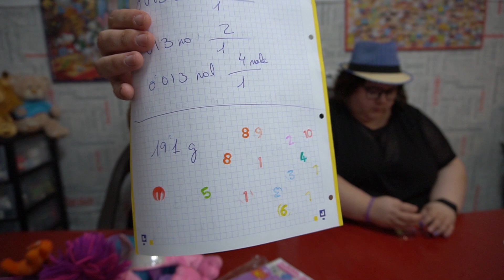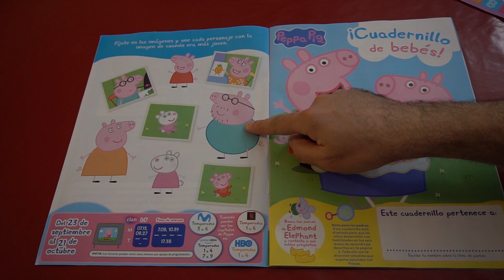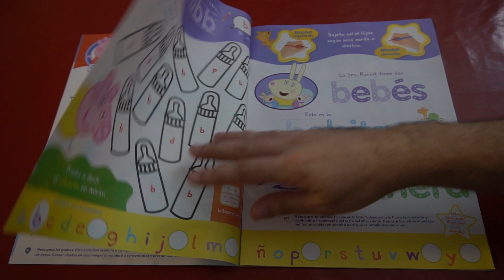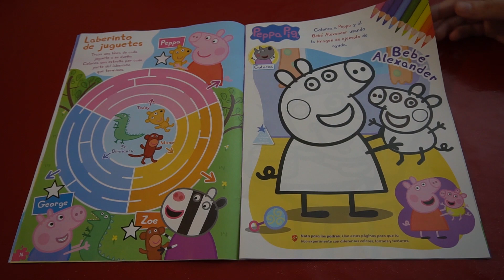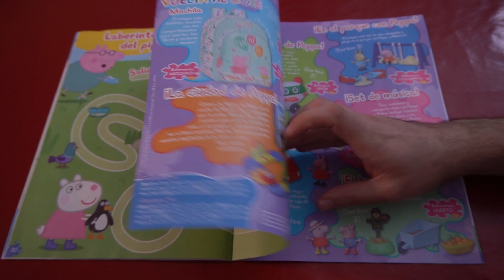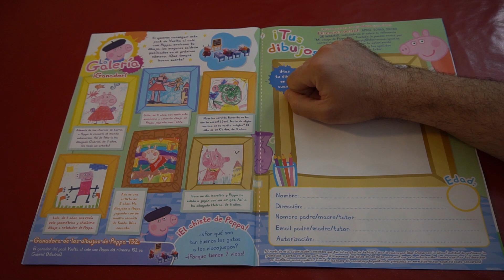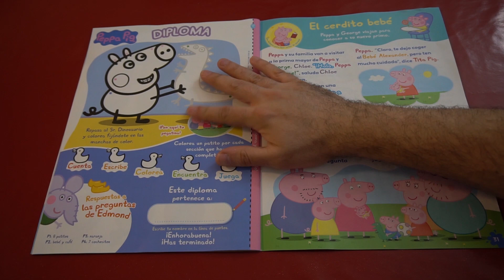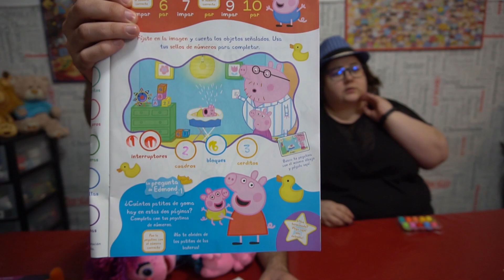ENSEÑANDO LA REVISTA PEPPA PIG Nº132 + SUPER REGALOS